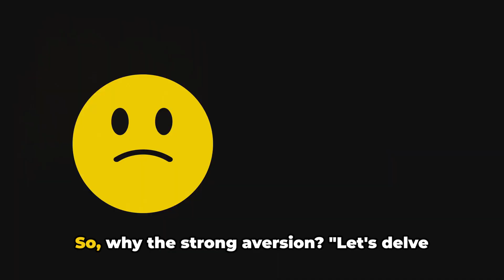7 Reasons Why People Hate Sigma Females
7 Reasons Why People Hate Sigma Females. In this video, we take a deep dive into the intriguing world of Sigma females and uncover the 7 reasons why they are frequently misunderstood and face criticism. Join us as we unravel the complexities of Sigma personalities and shed light on the unique traits that set them apart. If you're curious about the Sigma archetype and want to gain a better understanding of this often overlooked personality type, this video is a must-watch!

OUTLINE:

00:00:00 Provoking the Thought
00:00:31 The Misunderstood Introvert
00:01:19 Non-Conformity Misjudged
00:02:07 Independence Misinterpreted
00:02:52 The Remaining Reasons
00:04:19 Summary and Conclusion